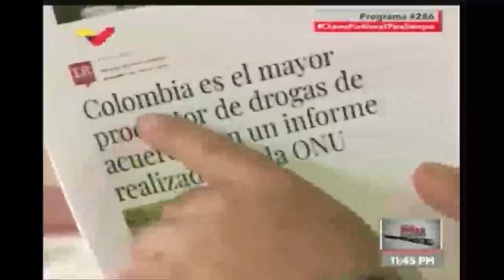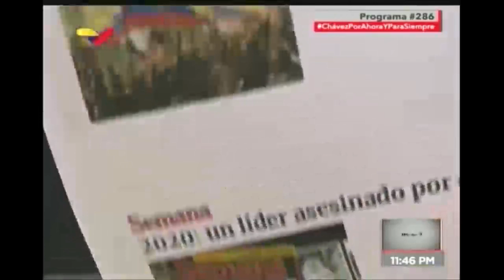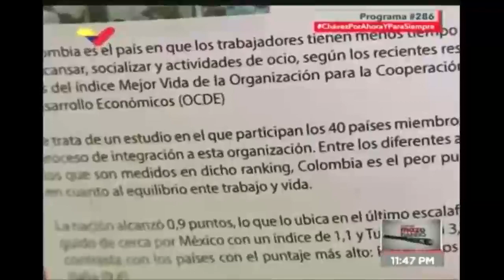6 de febrero de 2020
Video de TOMGAFLO